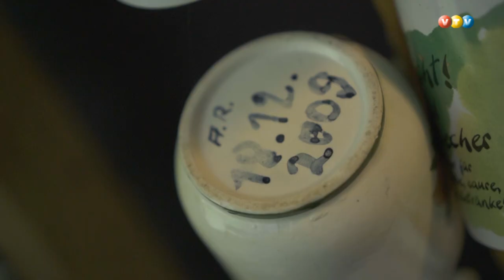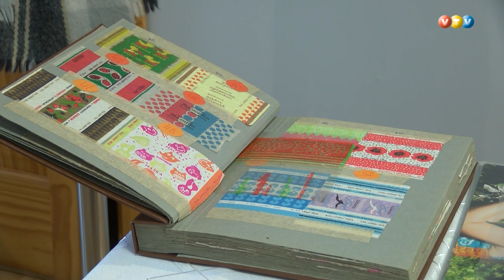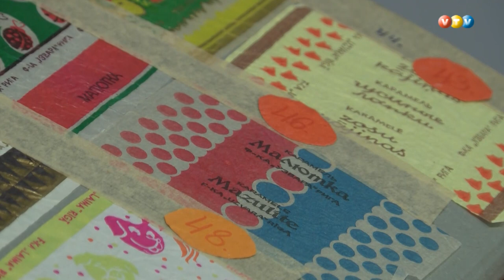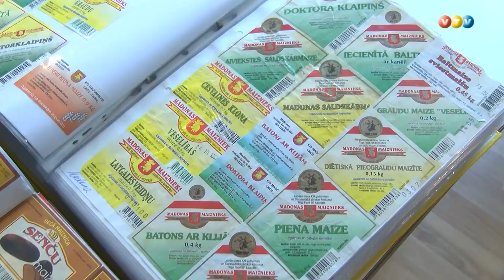Lubānā izveido izstādi par iedzīvotāju hobijiem